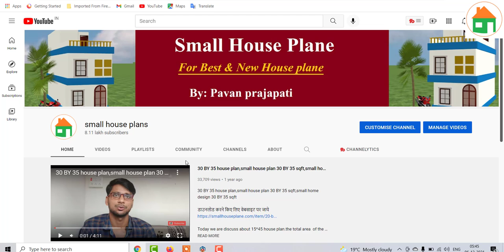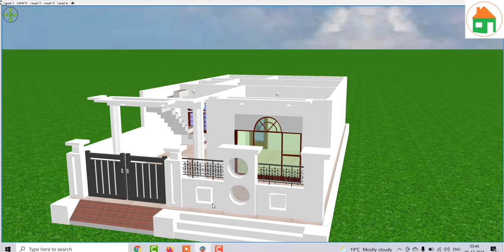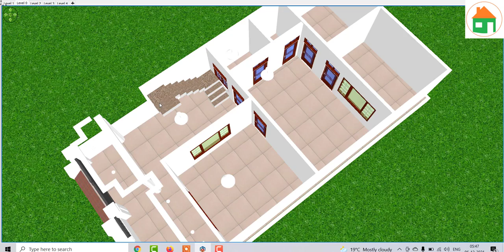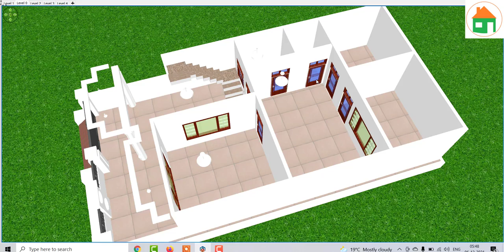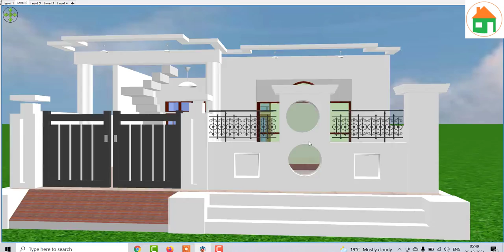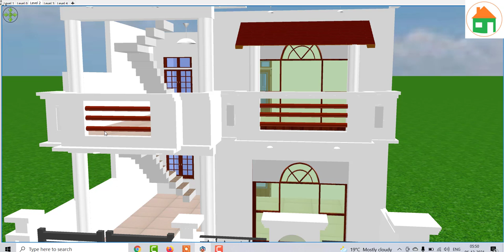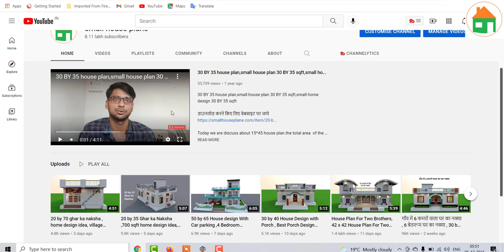25 By 50 Ghar ka Naksha , 25 By 50 East Facing House Plan with Car parking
25 By 50 Ghar ka Naksha , 25 By 50 East Facing House Plan with Car parking